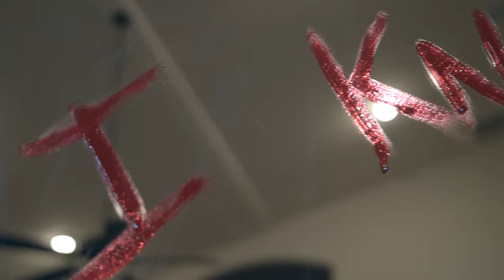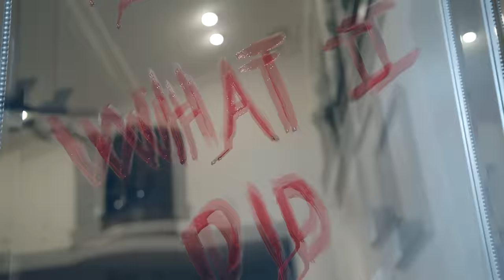Yella Beezy "What I Did" (ft. Kevin Gates) (Official Music Video)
The Official Music Video is here.
Listen to "What I Did" ft Kevin Gates.
Yella Beezy

Lyrics
Know what I did x4
Know what I did, Yeah (Ayy)
Know what I did (Ayy)
But I ain't buildin' no bridge (Ayy)
My jeweller just flooded my wrist, yeah
('Tryin' to tell you what I did, yeah)
When they go front me some twens
As I buy my mama a new crib (Ayy)
Then buy my lil' b*tch some new heels, yeah
('Tryin' to tell you what I did, yeah, ayy)
Know what I did (Ayy) x3
Know what I did (Know what I did)
Know what I did
Know what I did (Yeah)
I had it put on for the clique (Clique)
I'ma rep my sh*t on the real (Yeah)
(Lemme tell you what I did, yeah, ayy)
Come with me, follow the drip (Drip)
You don't want no problem for real (Real)
Lay back to pop me a seal
(Lemme tell you what I did)
All I know how to do is get bent
Top down on a man, that's not my steelo (My steelo)
Stubble tip piece up in my pants
I'ma get to this bag, n*gga keep it on the D-low (On the D-low)
I swear, I'm up in my bag
I'm up in my bag, your a$$ baby, he know
That sack, I'll get to that sack
I'll get to that sack, I ain't talkin' Dan Marino (Dan Marino, yy)
You follow my drill (Drill)
Yes, that made me walk with a deal (Deal)
I don't give a f*ck how you feel
(Lemme tell you what I did, yeah)
Stackin' up bills (Bills)
Double cup crackin' the seal (Seal)
Lil' daddy, I'm packin' for real
Know what I did (Know what I did) x2
So y'all n*ggas know I'm f*ckin' with you
I- I- I took a b*tch out of town, put some d*ck on her body
She takes it, she thinkin' about me
She gave me a shower and baby you know what I'm 'bout, huh?
Start her young, I'm tryin' to run them dollars up
Ain't acknowledge us, steady pilin' up
Got 'em frownin' up, it's really all or none
I'm in my bag, jump out the whip and I got on they a$$
Trump Towers, I'm in here rockin' some ice (Bling)
While I'm talkin' my mouth gotta glisten when I'm in the light
Grindin' hard, come up from under that life
Grindin' hard, baby I wanna shine
Why you still ringin' my cellular
Sh*t ain't my loss, no regular
Brushed aluminum texture whip up in the Vette an'
Hop out in your section and then go to flex on 'em
I'm talkin' 'bout extra, forgive me, I'm messin'
These n*ggas be hatin', I gotta address it
They women look $exy, they love how I'm dressed an'
And my diamonds reflectin' without no protection
I'm drinkin' consecutive, I'm an executive
Rolly a president
Follow me, ain't no choice (Ayy)
Just pulled off in a Porsche (Ayy)
B*tch give head like a dork (Ayy)
That n*gga done with, hit him with a fork (Ayy)
B*tch I'm too high like a torch (Ayy)
I was young when I hopped out the Porsche (Ayy)
B*tch I'm fly than a cork
Got about twenty bands bound up in my shorts (Ayy)
Hey, I had to get big (Big)
Kickin' flame in this field (Field)
No we don't talk to the pigs (Yeah)
Pull up with steel (Steel)
We gon' foll' there with my heel (Heel)
Your b*tch had gnawed on my d*ck
Man down (Man down), man down (Man down)
When I get on this sherm, oh you won't pounce
Grab a ounce (Grab a ounce), break it down (Break it down)
We'll cover ground and get 'em out
Wanna f*ck with me? Oh really now? (Oh really now?)
Is you a boss b*tch? Are you really down? (Really down?)
Lately I been drivin"round with a bigger mouth (Bigger mouth)
You don't need no shovel how to dig me now
(Tryin' to tell you what I did)